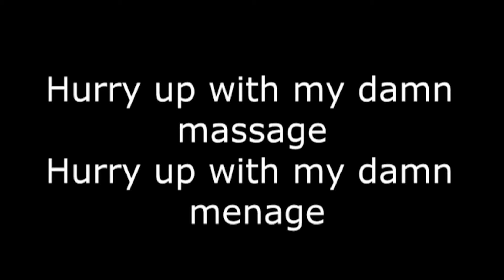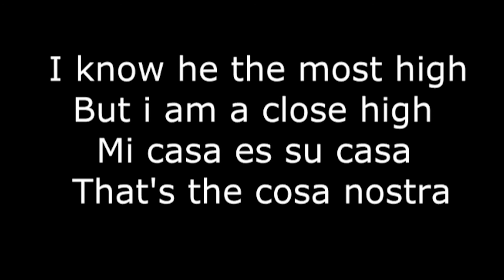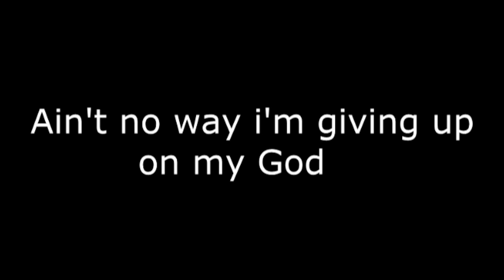Kanye West - I am a god (LYRICS) Yeezus LEAKED 2013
Kanye West new song on his new album 'Yeezus'. Enjoy!